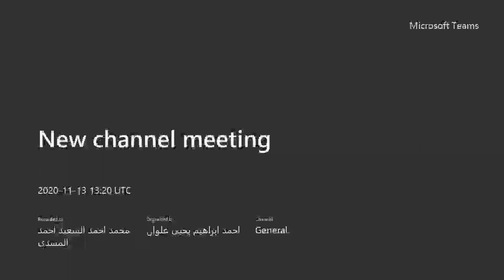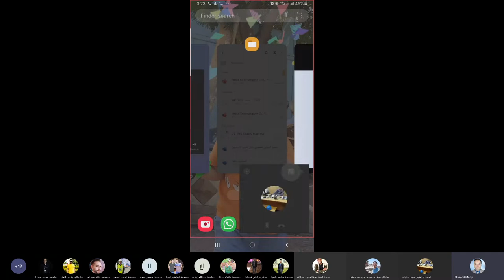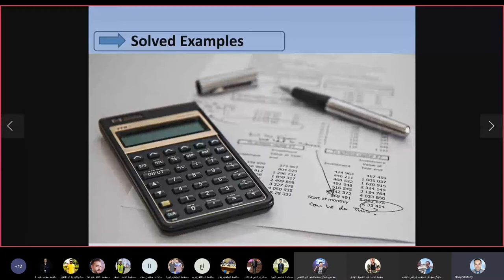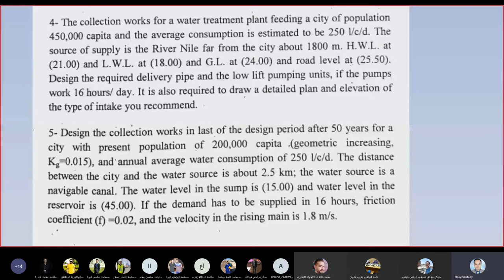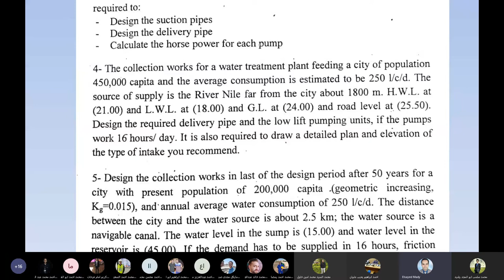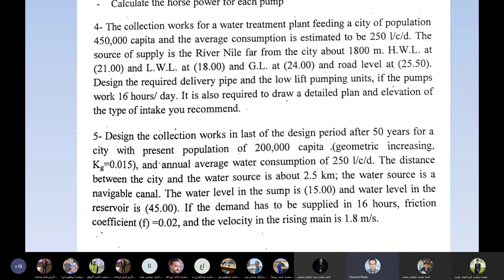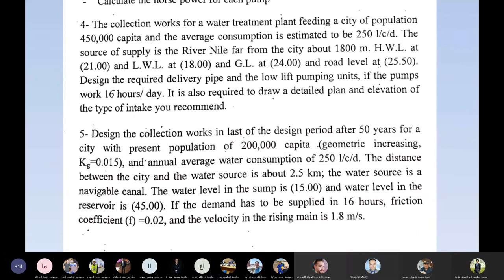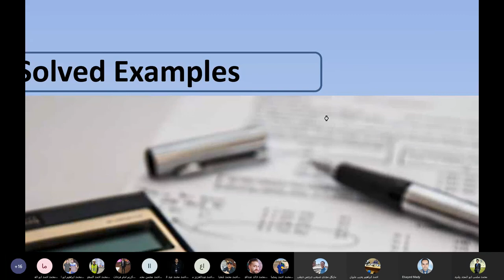سكشن صحيه 3 م.سيد ماضى